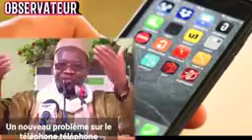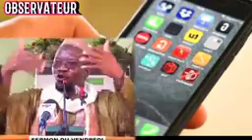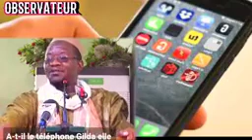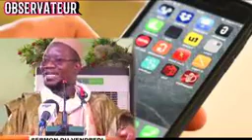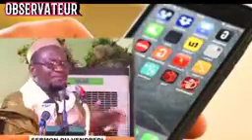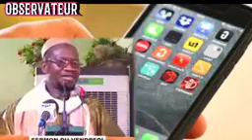Mahi Watara les femmes qui envoient leur partie intimes aux hommes